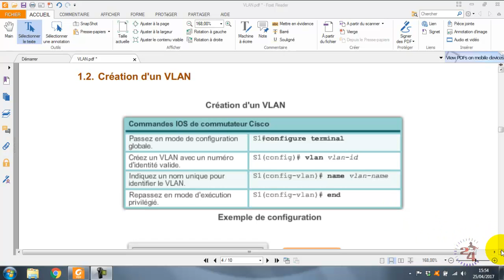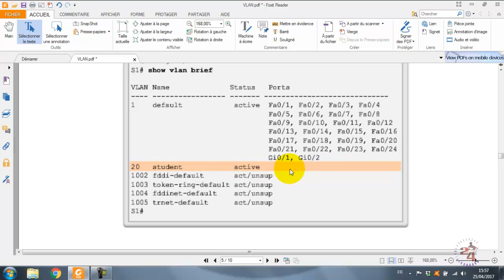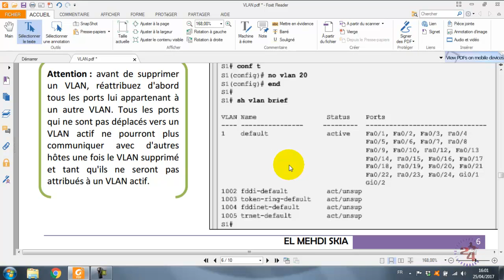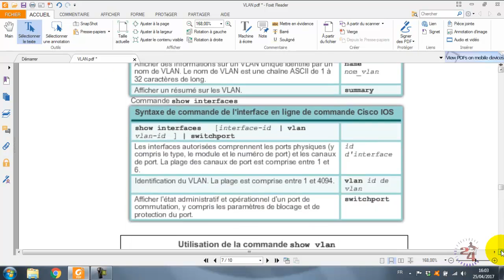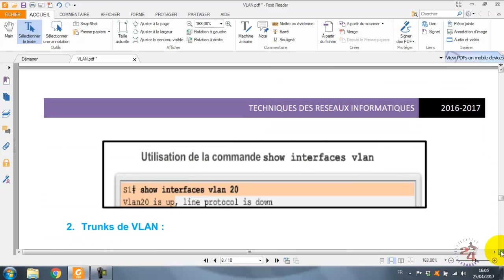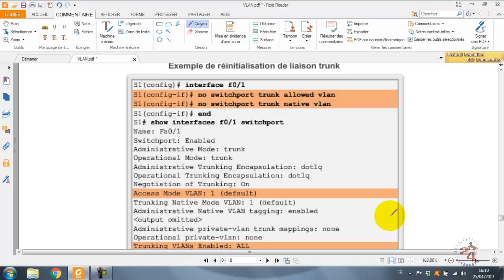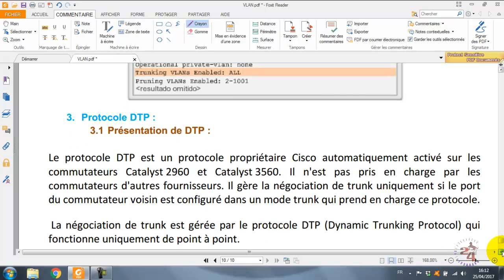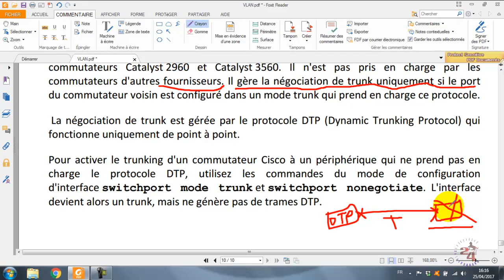Les VLANs - Partie 2 - Théorique - En Darija